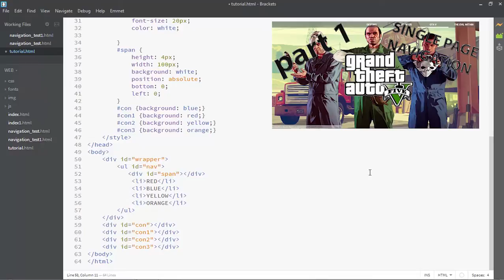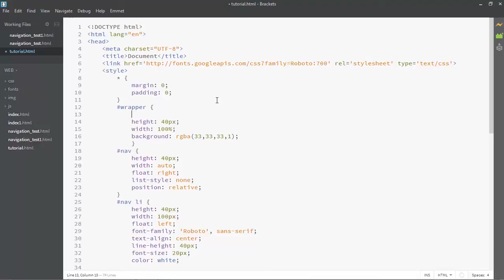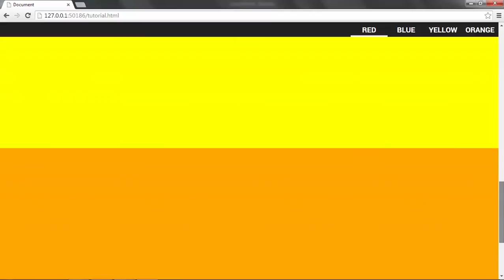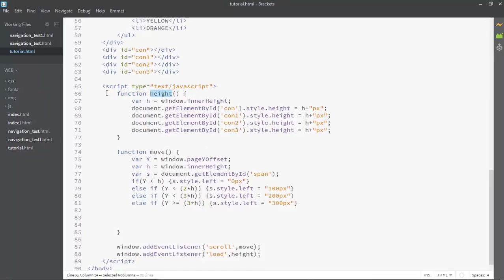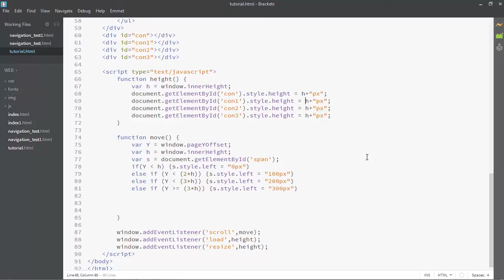Single page Website Navigation part-2| JavaScript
Hey YouTube,
Nick here, With an navigation for SPW(single page website). In recent time single page websites are lot popular than the classic multi pages websites and its really a huge pain in the neck to decide a navigation for a single page website. here is a simple but quick way to setup an ongoing navigation for your SPW. Fully customizable even with some simple JavaScript it can perform a lot.

Techno Tut
Nick...

Project File...